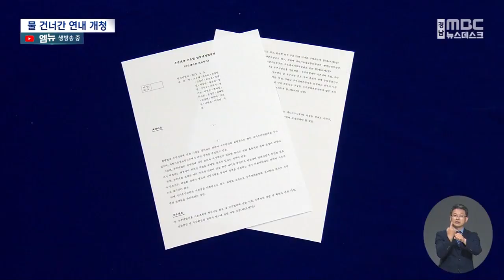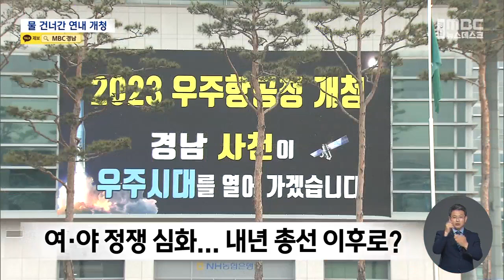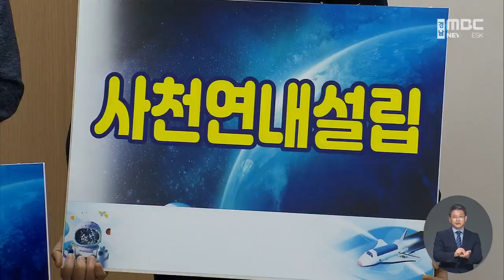[민선 8기]정쟁 딜레마에 빠진 우주항공청 개청 (2023.7.10/뉴스데스크/MBC경남)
◀ＡＮＣ▶
민선 8기 1년을 넘기면서
지역 현안을 살펴보는 순서인데요.

윤석열 대통령의 공약인 우주항공청 개청이
국회 문턱을 넘지 못하면서
연내 개청은커녕,
내년 총선 이후까지 밀릴 위기에 놓였습니다.

           ◀ＥＮＤ▶
           ◀ＶＣＲ▶
윤석열 대통령이 우주항공청 올해 말
개청 계획을 발표한 건 작년 11월 28일.

대안 법안 맞불 논란 끝에
정부의 우주항공청 특별법이 국회에 제출된 건, 올해 4월 6일, 넉달 넘게 허비한 뒤였습니다.

최근 국회 과방위원장이 여권 실세인
장제원 의원으로 바뀌면서,
속도를 낼 줄 알았는데, 정쟁은 더 심해졌고,
올해 말 개청 조건이었던
6월 말 국회 통과는 결국 무산됐습니다.

앞으로가 더 걱정입니다.

7월 극적인 국회 통과나,
법 공포 6개월 후 개청 규정을 3개월로
단축시키는 여야 합의가 거론되고 있지만,
쉽지 않아 보입니다.

    ◀ＩＮＴ▶황재은 사천우주클러스터 위원장
"여야가 각자 정치적 셈법에따라 각자의 목소리만 내다 보니까 우주항공청 설립에 대한 희망을 갖고 있는 저희들한테는 엄청난 희망 고문을 하고 계시는게 현 중앙정치인들의 작태다(고 생각합니다.)”

일본 원전 오염수 사태 등으로
이미 틀어질대로 틀어진 여야 관계가
회복될 가능성이 낮기 때문입니다.

연내 개청은커녕, 내년 총선 이후까지 밀릴
걱정을 해야할 처집니다.

           ◀ＩＮＴ▶박동식 사천시장
"내년 총선 전에 반드시 개청할 것으로 예상하고 있습니다. 하지만 우리 시는 연내 개청을 목표로 모든 행정력을 집중할 계획입니다.”

경남 정치권도 총선 챙기기만 급급할 뿐,
'강건너 불보듯' 외면하고 있습니다.

누리호 3차 발사 성공에 따른 우주항공청
조기 개청 기대감도 희미해지고 있습니다.

    ◀ＩＮＴ▶김민석 한국항공우주협회 부회장
"(우주항공청 개청 지연으로) 정부의 리더십이 없다 보니까 새로운 미래 먹거리 산업이 표류하고 있습니다. 이 시기를 놓치면 한국은 미래항공과 우주산업에서 또 다시 후발국이 될 수 밖에 없습니다.”

윤석열 정부와 국회, 경남 정치권이 차선의
선택이라도 내놔야 할 다급한 상황입니다.